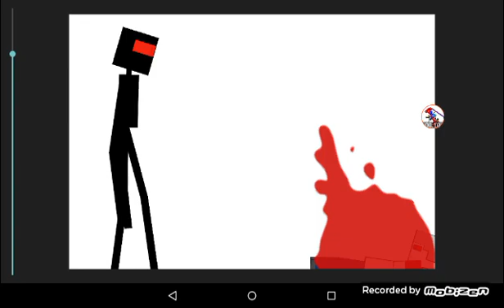For anomaly 1031.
Yiiiii